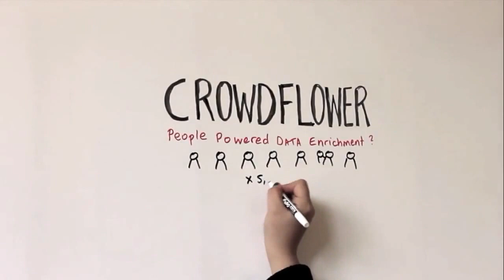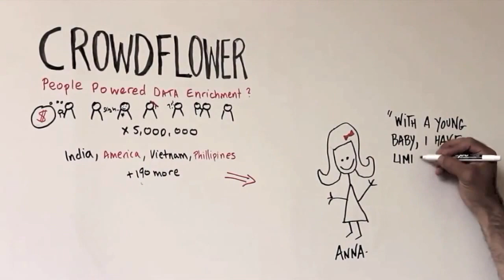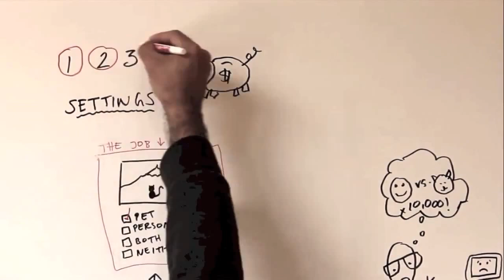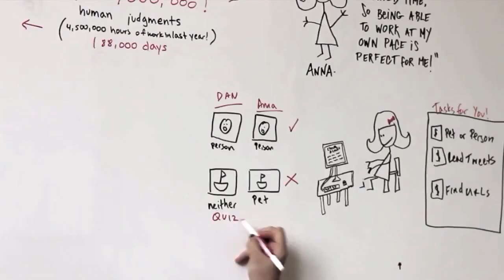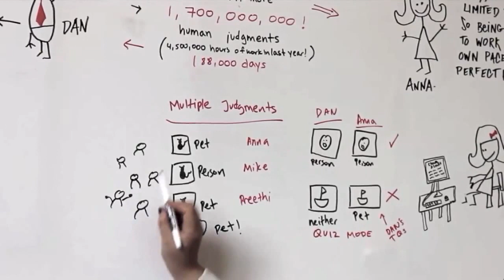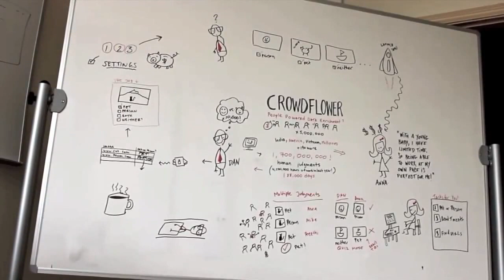How Does CrowdFlower Work